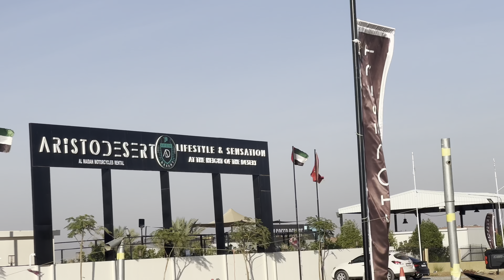Dubai Desert Safariku poyalo#malayalam#travel#traveling#vlog#subscribers#subscribe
Hello every. This is the day 1 in Dubai. I hope you will like this video.